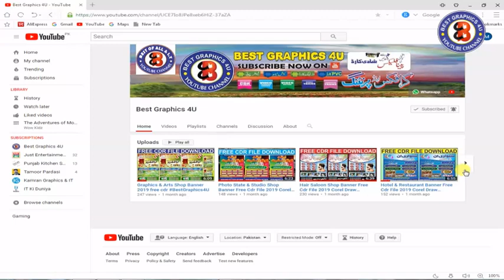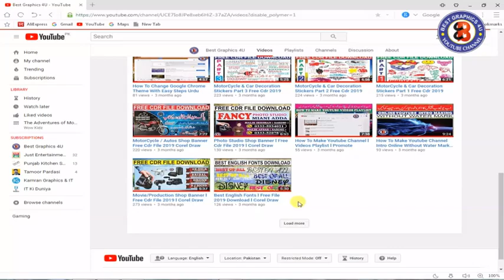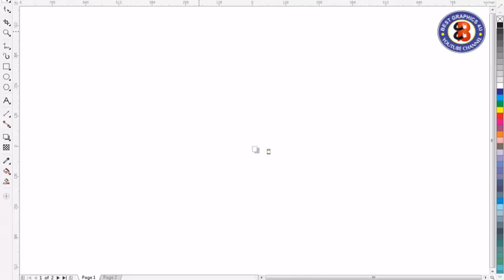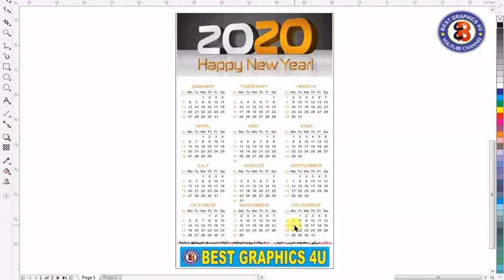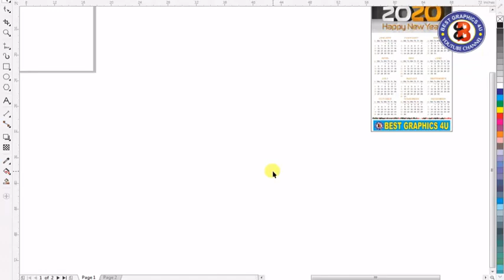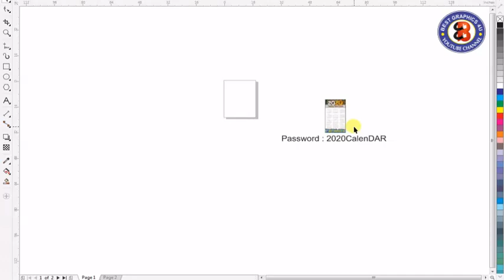Free Download Calendar 2020 Complete Design .Cdr File for All Version - Best Graphics 4U